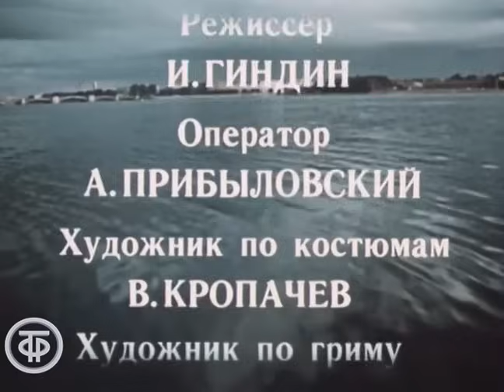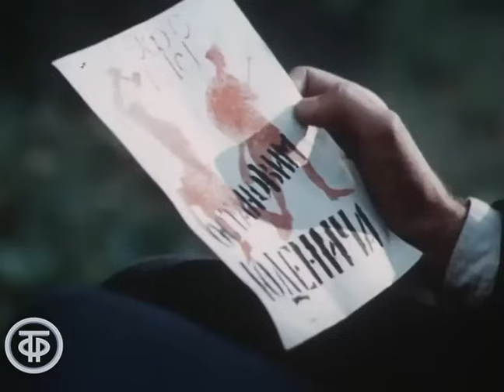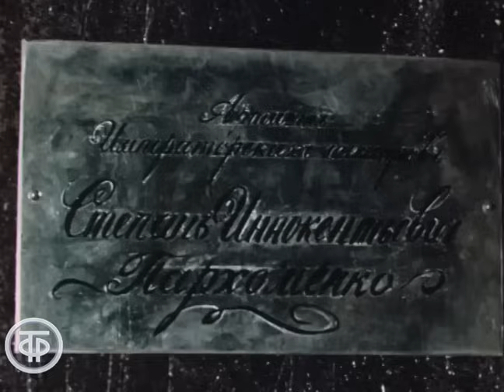Был настоящим трубачом. Художественный фильм (1973)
О жизни девятилетнего артиста-агитатора Коти Мгеброва-Чекана, погибшего в 1922 году от руки контрреволюционера и похороненного в Ленинграде на Марсовом поле рядом с героями революции.

Автор сценария - Юрий Яковлев
Режиссер - Константин Бромберг
Оператор - Константин Апрятин
Композитор - Исаак Шварц
Художник - Иван Тартынский
Актер - Эвалдас Микалюнас (Котя)
Актер - Валентин Никулин (Отец)
Актер - Олег Корчиков (Яшечкин)
Актер - Алексей Кривченя (Степан Пархоменко)
Актер - Олег Чайка (Икар)
Актер - Андрей Вертоградов (Виктор)